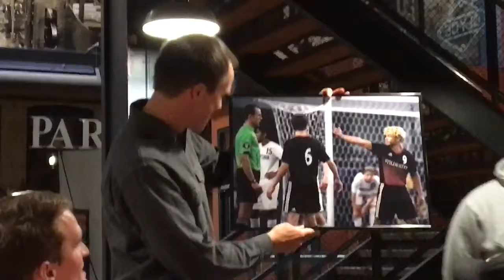Jeremy Gets His Poster